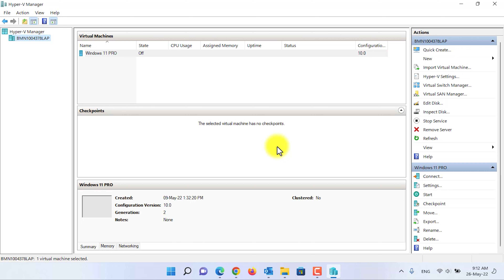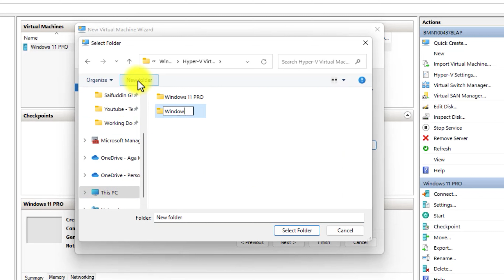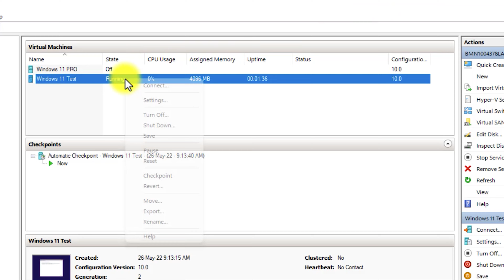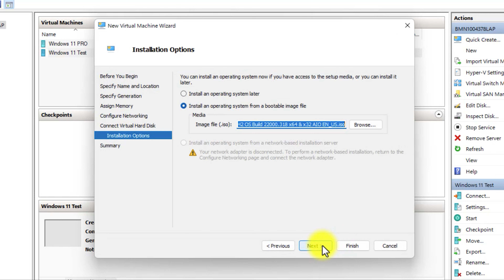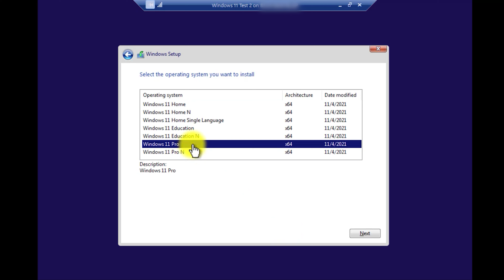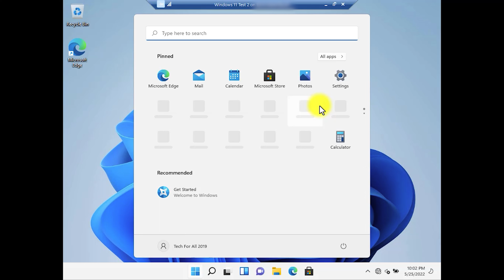Install Windows 11 on Hyper V virtual machine with TPM & UEFI Secure Boot enabled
Hey Guys,
In this video, I will show you guys how to install the Windows 11 with TPM and Secure Boot enabled on Microsoft Hyper-V virtual machine on a unsupported hardware.

⌚ 𝙏𝙞𝙢𝙚𝙨𝙩𝙖𝙢𝙥𝙨/𝙏𝙞𝙢𝙚𝙘𝙤𝙙𝙚𝙨
0:00 Intro
0:33 Creating test virtual machine with default settings
2:30 Creating test virtual machine with TPM & secure boot enabled
3:38 Enabling TPM and secure boot on Hyper-V virtual machine
4:19 Installing Windows 11 on Hyper-V virtual machine
5:10 Windows 11 installation & setup process
5:47 Outro

For more interesting videos 🎞️ on new technology and if you want to find out the best solution for your day-to-day tech problems then 🆂🆄🅱🆂🅲🆁🅸🅱🅴 to my channel.